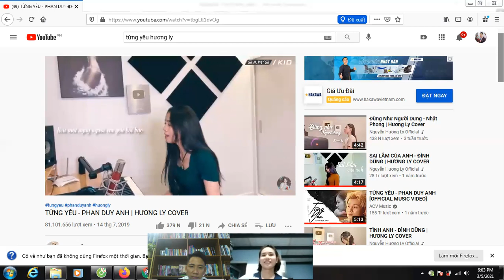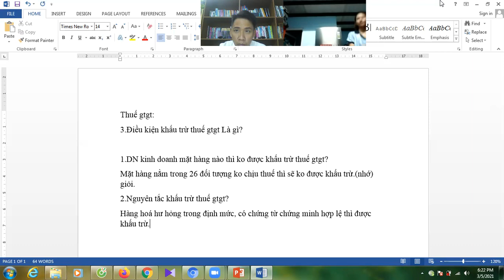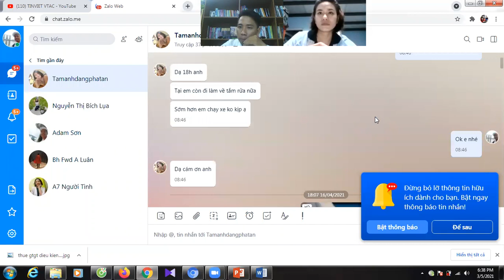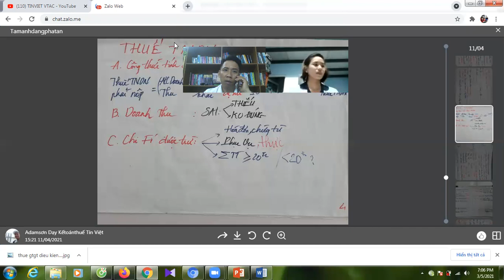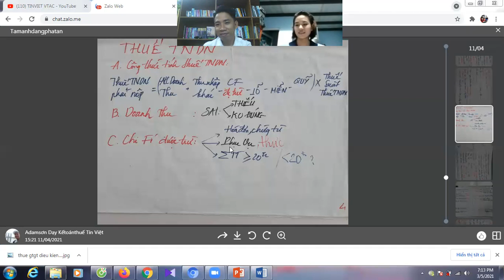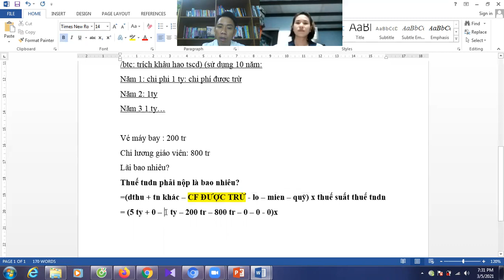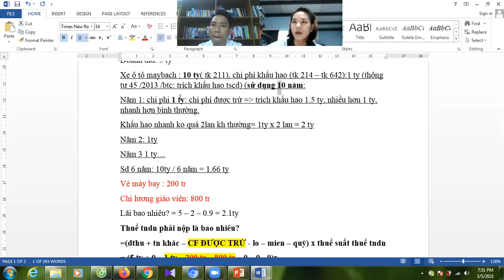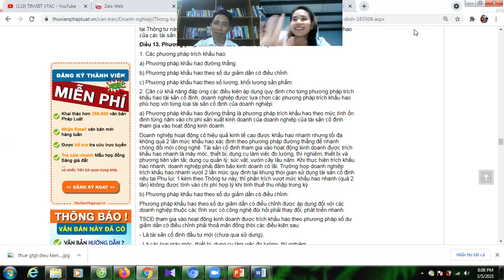Thuế TNDN/ p01/chi phí được trừ (ít người hiểu rõ)/tín việt vtac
Thầy là Thạc Sỹ kế toán, tổng Giám Đốc Công Ty Cổ Phần Tư Vấn Thuế Tacvina, Tổng Giám Đốc công ty cổ phầnđào tạo Tín Việt,  trên 11 năm kinh nghiệm về kế toán tư vấn thuế cho các công ty trong nước ngoài nước, đủ loại ngành nghề , hơn 8 năm đào tạo quyết toán thuế cho tất cả các học viên đủ loại ngành nghề, mọi lứa tuổi.